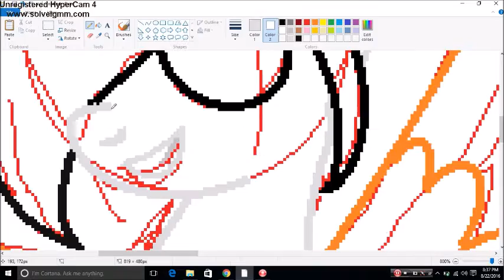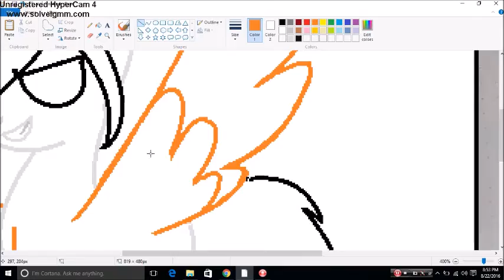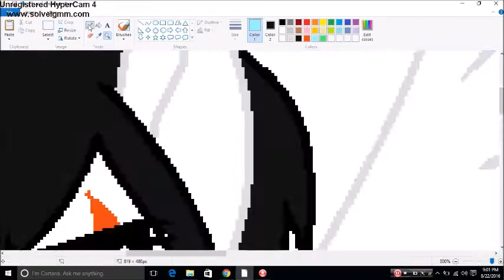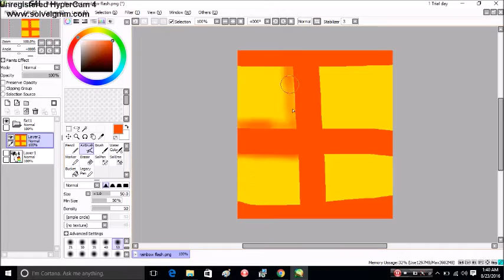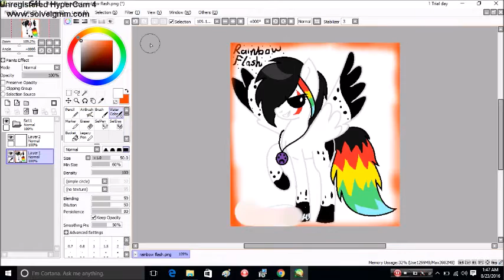mlp speedpaint Rainbow Flash Request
song 1
Die in a fire by the living tombstone
Song 2 soul on fire by Mystery Skulls

I Hope u guys liked it and Rainbow flash :D also no intro cuz i'm making a new one ;)